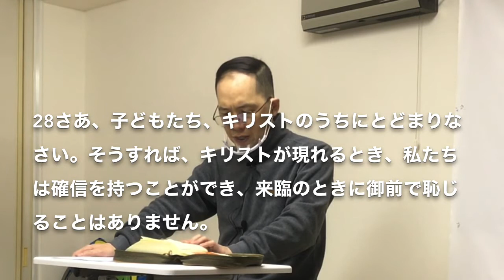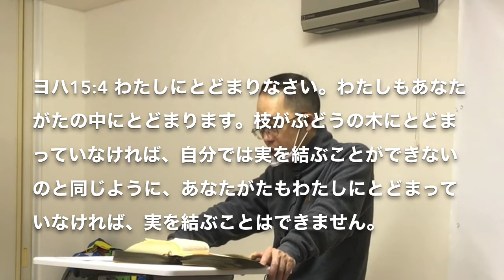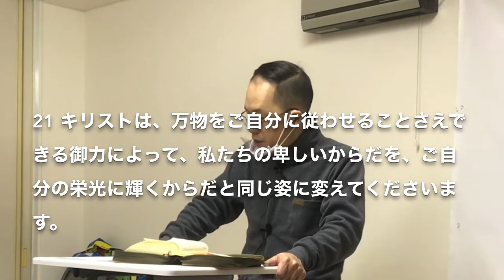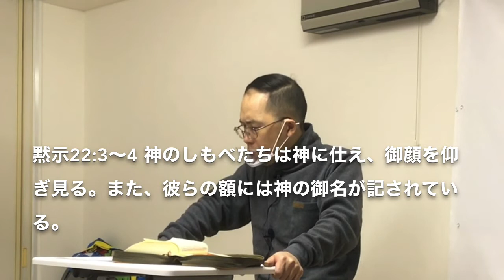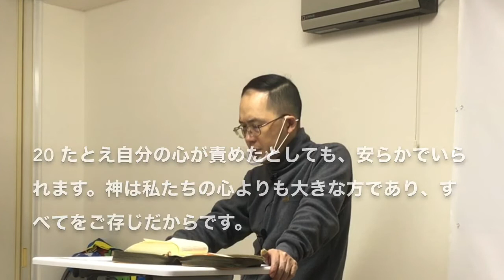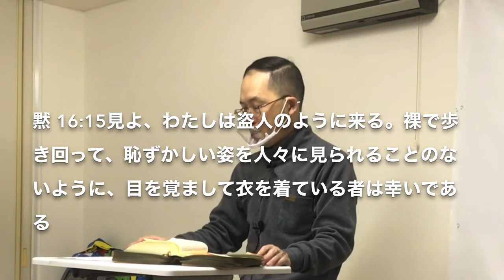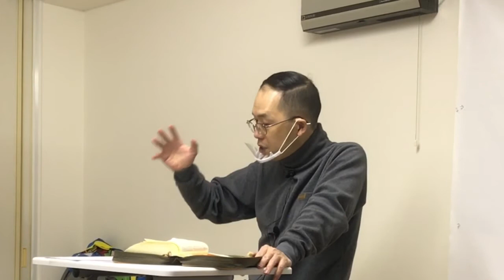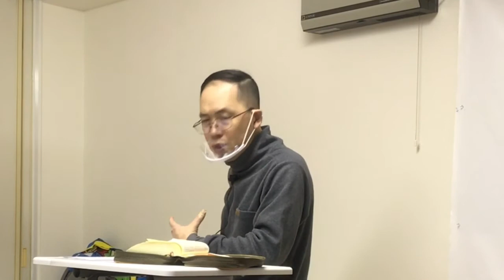2020-12-23 平日聖書の学び ヨハネの手紙第一2章28-29節 「御前に確信ある信仰」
カルバリーチャペル・ロゴス東京

ロゴス・ミニストリー（聖書全巻の説き明かし）